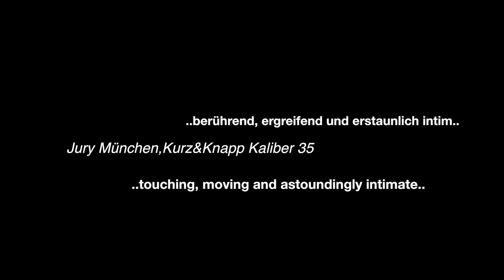Today I acknowledge (official trailer)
Today I acknowledge
On a saturday afternoon at the victory gate in munich I asked strangers to acknowledge each other. My intention was, that I thought germans are having a hard time acknowledging each other. I met a man from Kasachstan, a girl from munich (who never met each other before), a mother and a daughter, a couple and two guys from turkey . They all acknowledged each other right there and I met a musician who composed a song for me that afternoon. It all happened for the cinematic sport cup "Kurz und knapp kaliber35" in munich germany : Friday night you get 3 themes and you have 35 hours of time to make a movie including the themes, editing the movie and submitting it to the festival on sunday morning. Sunday night the films were screened in cinema and the best ones get prices. The themes this year were victory gate , asparagus and suspicion . I used the asparagus and suspicion in the song, Raphael composed that afternoon - close to the victory gate - in a building where I filmed it directly. I met the pedestrians on the street and asked them if they would like to be part of an experiment to acknowledge each other. I won the price that night for best engagement.